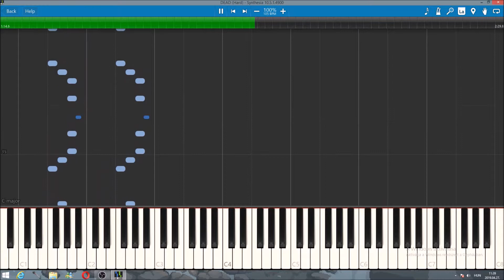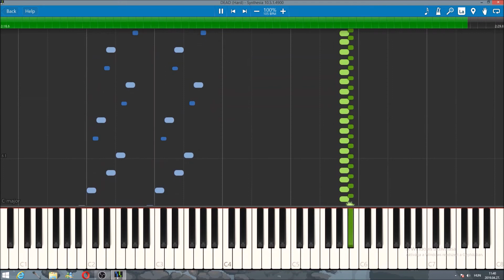This music is D-E-A-D but with epic rock organ cover